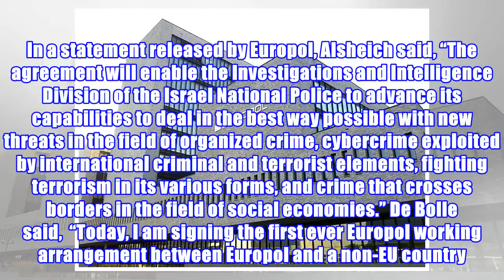Israel och Europol tecknar avtal om samarbete